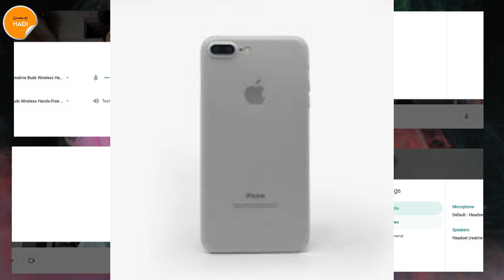Ep.2 | Video Call Games With @Vedantdave, @Viveksolanki, @Niyatigadesha | Creation Of Hadi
Vedant Dave :-

Vivek Solanki :-

Niyati Gadesha :-

Gears I Use in my YouTube Videos:

My Mobile
Redmi Earphones
True Wireless Pods
Background Lights

keep supporting friends and keep sharing😃😃😃